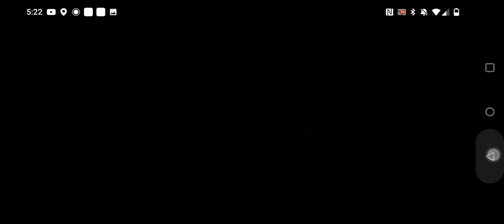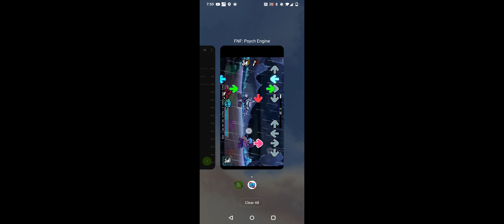fnf vs indie cross part 1 Cuphead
sorry about the ending cutscene
 I had to go on YouTube